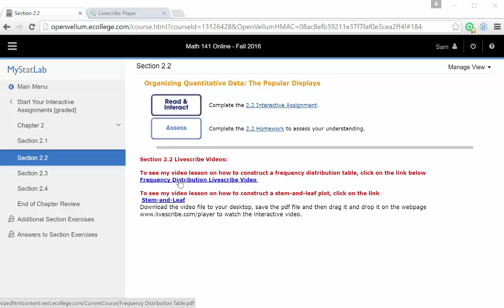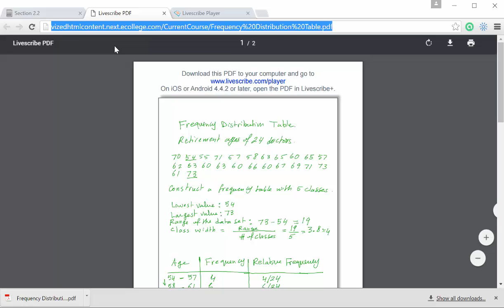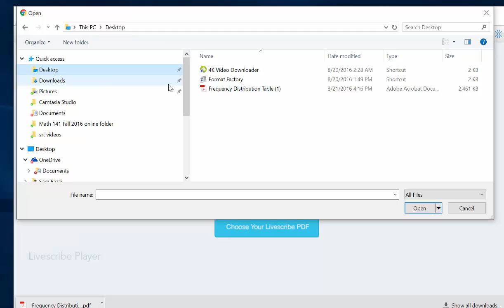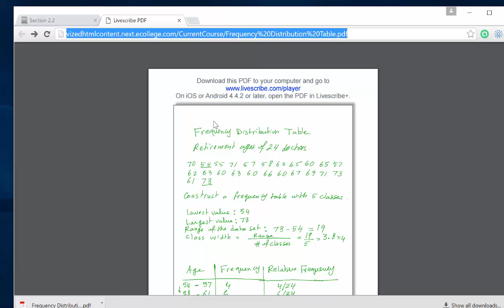How to Play Livescribe Videos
this is a video showing you how to download the interactive pdf files and play them using the web-based livescribe player.